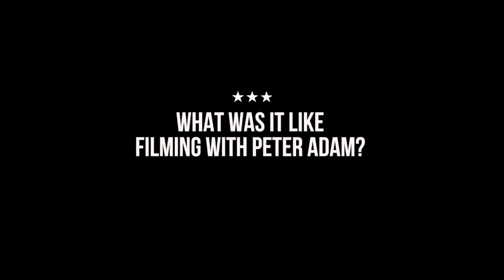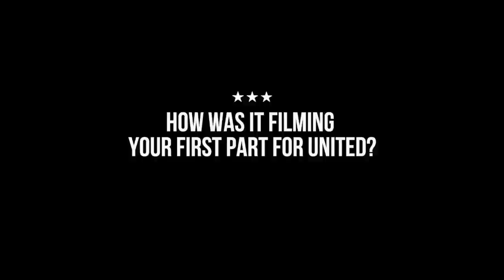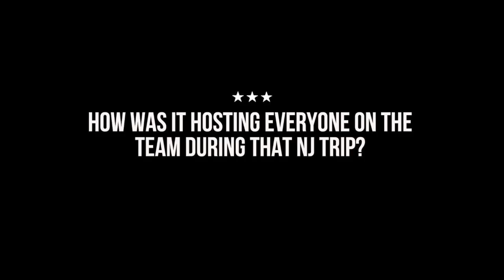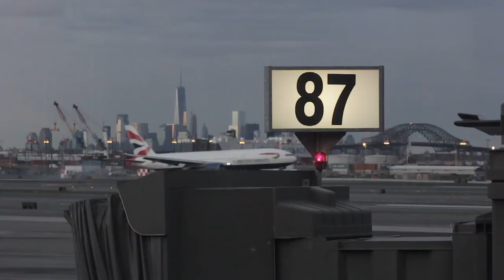Jeff Kocsis Talks STILL UNITED - Sections - Episode 2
In the second of our 'Sections' video interviews Rob Dolecki caught up with Jeff Kocsis to talk through the process of filming for his section in the upcoming 'Still United' DVD, cracking ribs, riding in Ireland, breaking ankles, hosting trips and everything a full-length entails. This dude is a thousand laughs a minute and we couldn't have had more fun travelling with Jeff on some of these trips. Look out for the worldwide premiere of 'Still United' this weekend in Hastings and multiple US premieres to follow!